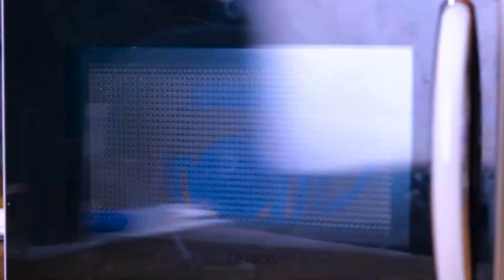당신의 시간을 절약해 줄 빠르고 맛있는 음식 레시피 ⌚😍😋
당신이 바쁜 사람이라면 이 비디오가 당신을 위한 것입니다! 아침 식사부터 저녁 식사, 그리고 간식과 디저트에 이르기까지, 우리는 다양한 시간을 절약하는 레시피들로 여러분을 꿰뚫어봅니다. 이 레시피들은 여러분이 더욱 원하게 만들어줄 것입니다 🤩

맛에 타협하지 않고 시간을 절약하려면 준비하세요. 앞치마를 착용하고, 타이머를 설정하고, 이 시간 절약 요리에 함께 뛰어들어 감칠맛 나는 경험을 하세요! ⌚😍

타임스탬프:
00:02 - 아보카도를 이용한 쉬운 레시피
00:29 - 버터 해킹
00:48 - 감자 해킹